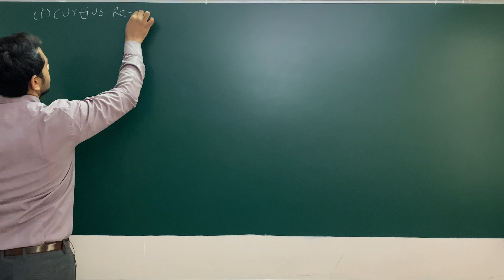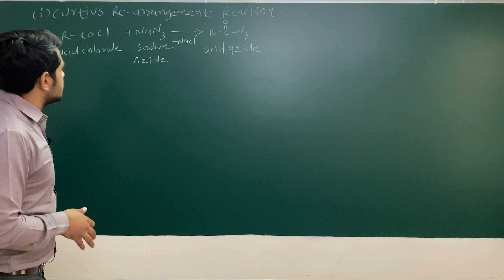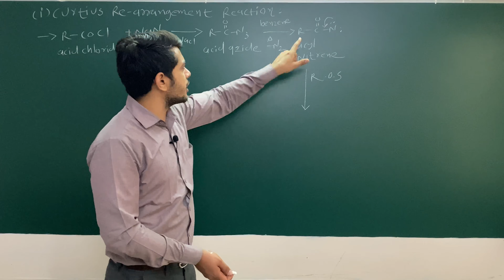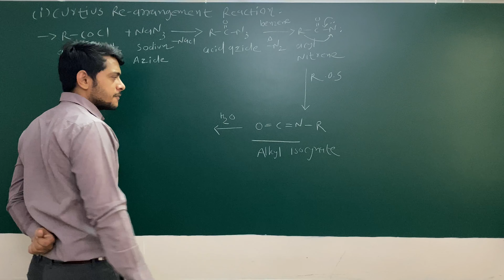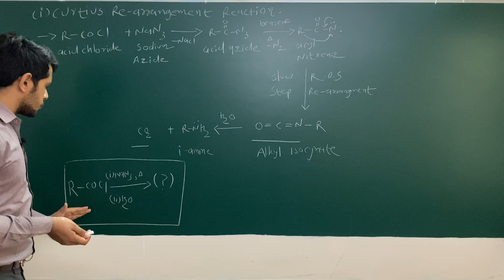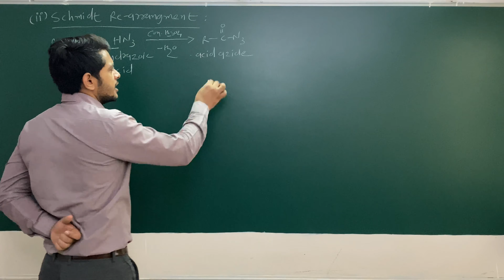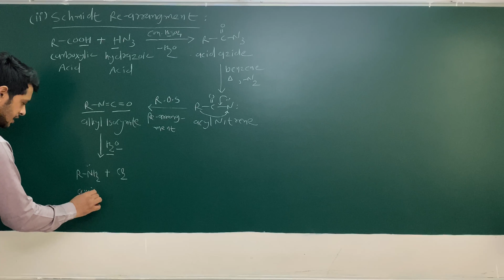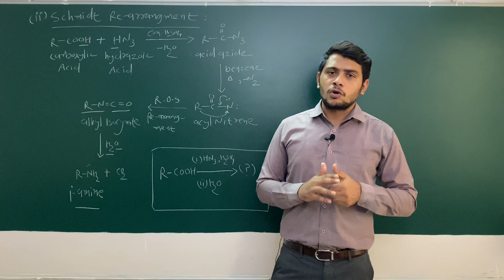Amines || L 5 ||curtius and schmidt rearrangement reactions||NCERT||NEET|| JEE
Chapter 13
Lecture 5
Preparations of Amine is covered in these video lecture
Curtius and schmidt rearrangement is explained in these lecture
Write all the important topics and try to remember it. NCERT book is our BHAGWAT GITA .
Do follow it .

Camera used for making video lecture : iphone 11max pro

Mike used for making video lecture :
Boya BY-M1